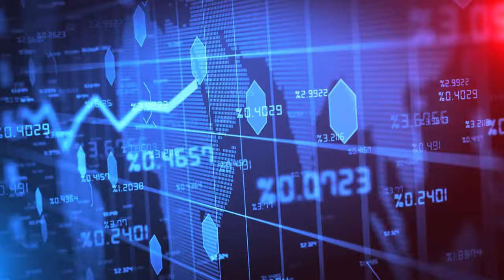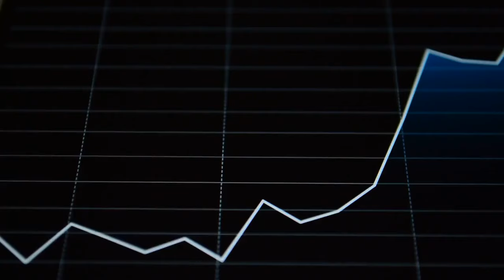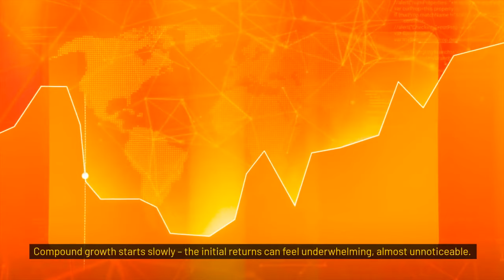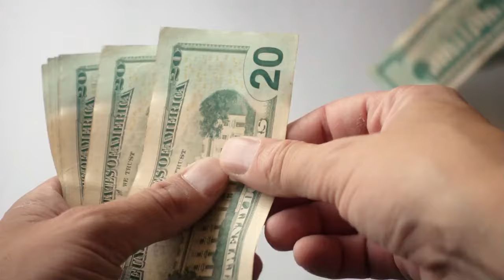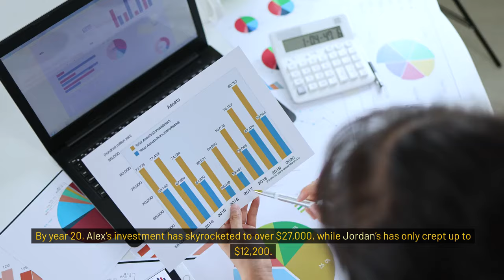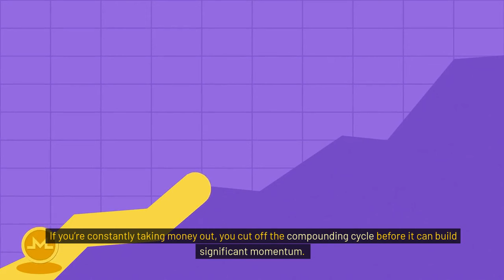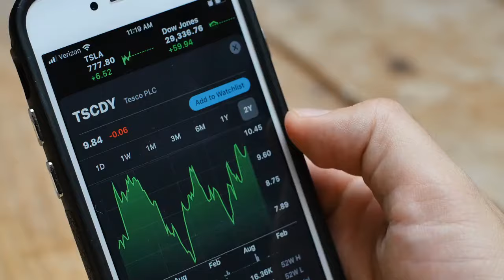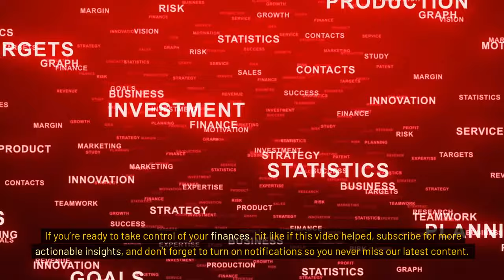Unlock the Power of Compound Growth: Turn Small Investments into Big Wealth | Insight 2 Income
Are you ready to transform your financial future? In this video, we explore the incredible power of compound growth – a game-changing strategy for building wealth over time. Whether you're new to investing or looking to improve your financial game, understanding compound growth is essential for turning small investments into substantial wealth.

🔑 What You’ll Learn:

What compound growth is and why it’s often called the "eighth wonder of the world" by Albert Einstein
How compound growth works to make your money earn interest on itself year after year
Real-life examples showing the massive impact of compound growth over time
Common mistakes people make that prevent them from fully benefiting from compounding
Actionable strategies to maximize your investment growth and accelerate your wealth-building journey
If you're tired of watching your savings sit idle and want to make your money work harder for you, this video is a must-watch! We'll walk you through everything you need to know about leveraging compound growth, so you can start growing your wealth today. 💸🌱

🍁 𝐀𝐛𝐨𝐮𝐭 𝐈𝐧𝐬𝐢𝐠𝐡𝐭𝐬𝟐𝐈𝐧𝐜𝐨𝐦𝐞 🍁
Welcome to Insights2Income, your ultimate resource for achieving financial freedom and living life on your own terms! If you're tired of the traditional 9-to-5 grind and dreaming of early retirement or a location-independent lifestyle, you’ve come to the right place. Our channel is dedicated to unveiling the secrets of building your financial empire, offering practical tips and strategies to help you achieve your goals faster than you ever imagined. From passive income ideas to essential insights on managing your finances, we provide a roadmap for anyone looking to escape the rat race and embrace a life of independence.

𝐓𝐡𝐚𝐧𝐤𝐲𝐨𝐮 𝐅𝐨𝐫 𝐖𝐚𝐭𝐜𝐡𝐢𝐧𝐠 : Unlock the Power of Compound Growth: Turn Small Investments into Big Wealth | Insight 2 Income